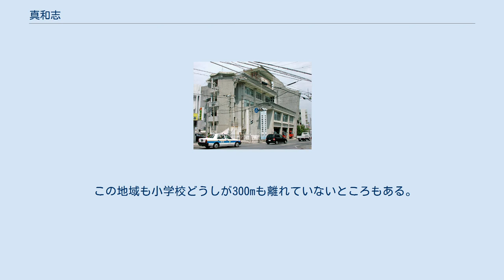真和志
真和志（まわし）は、沖縄県那覇市中央部にある地区。
かつては独立した市である真和志市（まわしし）として存在したが、1957年に那覇市と合併した。
 真和志という名は現在では小学校、中学校、高等学校の名称のみに残る。
また、名に真和志と付く町は、この地区に存在しない。
（那覇市首里に「首里真和志町（しゅりまわしちょう）」がある。
） 那覇市の首里地区（旧：首里市）以西で、北西部は字安謝・天久・銘苅・現在のおもろまち・安里を西限とし、南西部の境界は国道330号線とほぼ一致する。
南端は国場川が流れ、北端は浦添市（旧：浦添村）に接する。
 行政では一般的に真和志支所管内（まわしししょかんない）と呼ばれている。
 那覇市内は土地区画整備に伴い、住居表示へ逐次移行している（字◯◯→◯◯△丁目）。
このため、同一地名でも住居表示と地番表示が混在している地域がある。
 ☆印は、住居表示実施地区。
50音順。
 沖縄県の私立高等学校2校が立地（通信制を除く）。
 真和志地区はわずか約9平方kmの区域面積に、那覇市の中学校数の約半数を占め、また、中学校どうしが割と近くに位置しているところが多い。
これは戦後、この地区に多くに人が移住してきたこともあり、1950〜60年代に各学校の生徒数増加で中学校を新設してきたからである。
 この地域も小学校どうしが300mも離れていないところもある。
これは1950〜60年代にかけての児童数増加によって、幾つかの小学校が分離したためである。